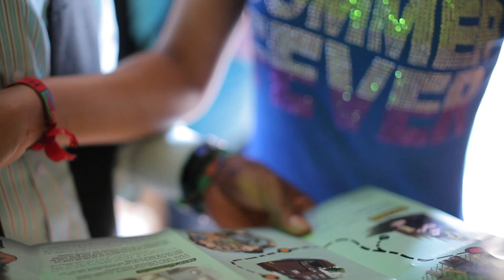Kumkapı : Fatih / Video 4